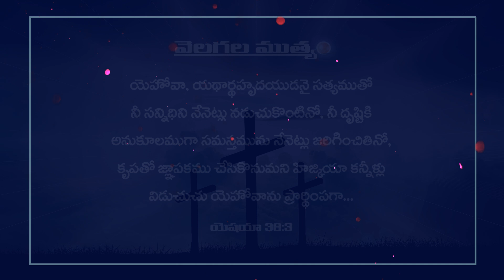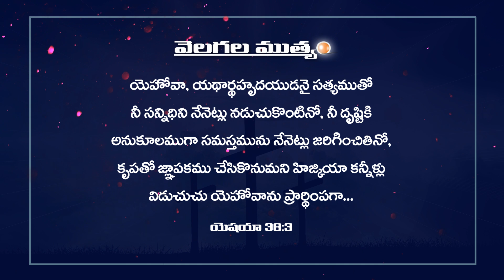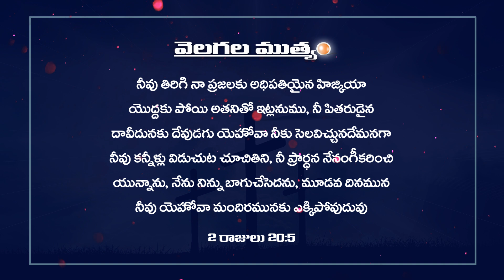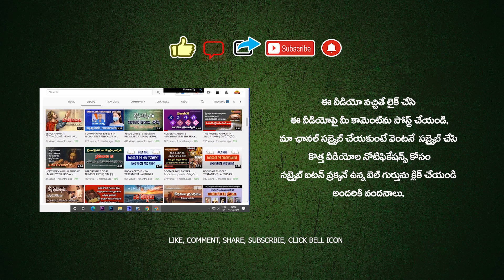TODAY'S PROMISE 31.05.2023 😇🙏🔥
TODAY'S PROMISE 😇🙏🔥